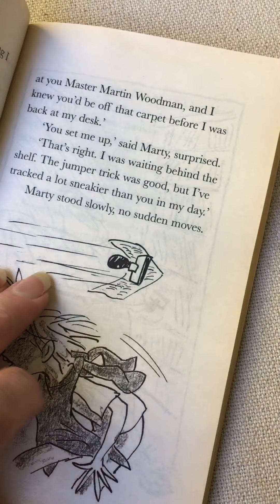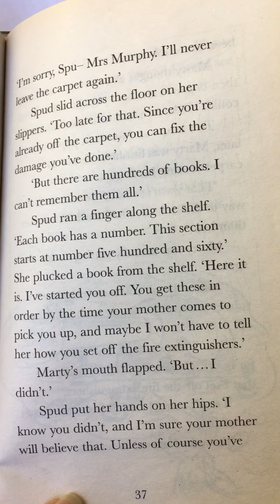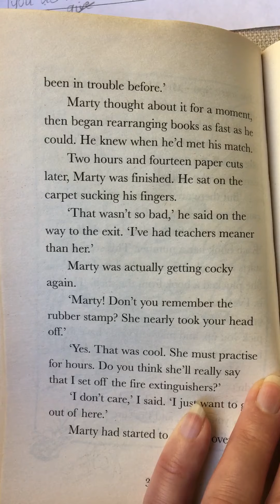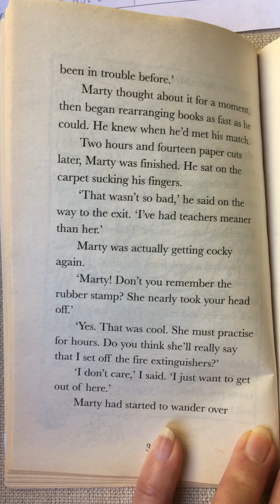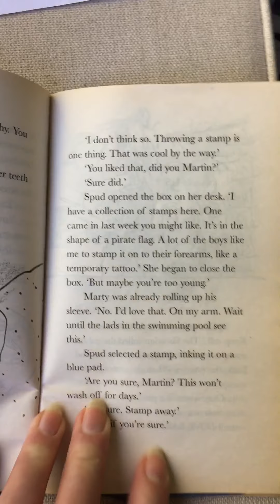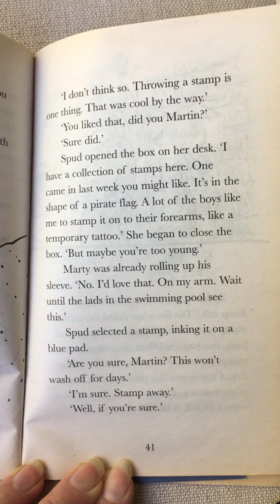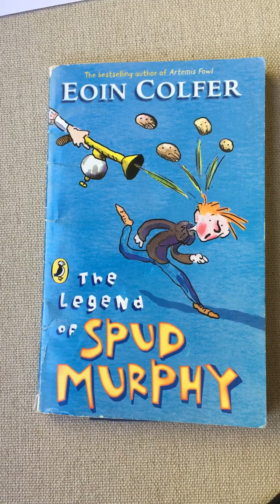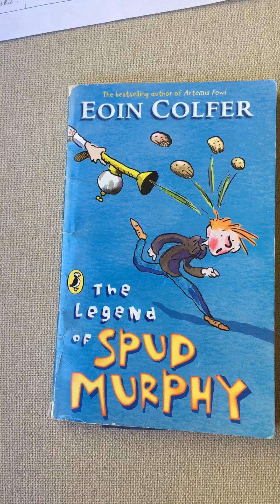Part 8 The Legend of Spud Murphy